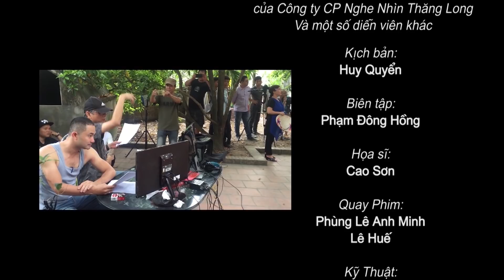Phim Hài Mới Nhất - Chí Phèo Ngoại Truyện - Tập 12: Giải cứu /Quốc Anh, Giang Còi, Trà My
Phim Hài Mới Nhất - Chí Phèo Ngoại Truyện - Tập 12: Giải cứu /Quốc Anh, Giang Còi, Trà My, Thu Hạnh